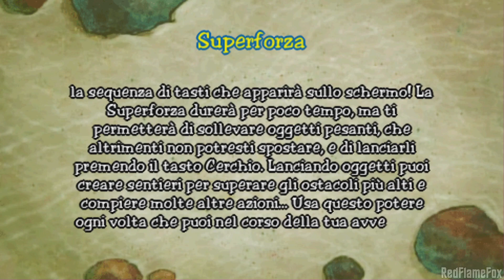SpongeBob SquarePants: Il Vendicatore in Giallo - Parte 4: Medusa Gigante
Gameplay completo in Italiano non commentato di SpongeBob SquarePants: The Yellow Avenger per PlayStation Portable (PSP).